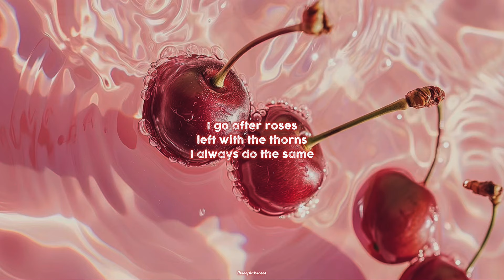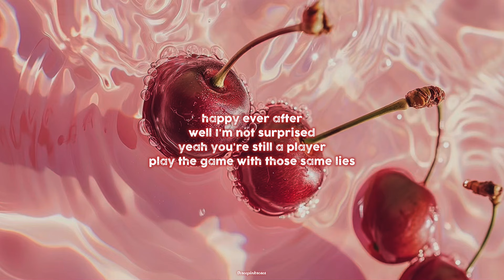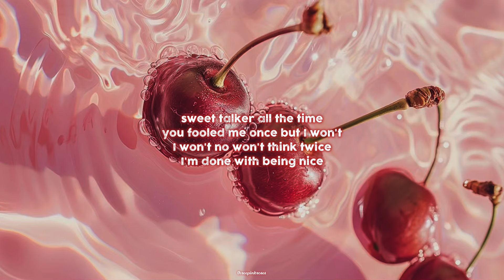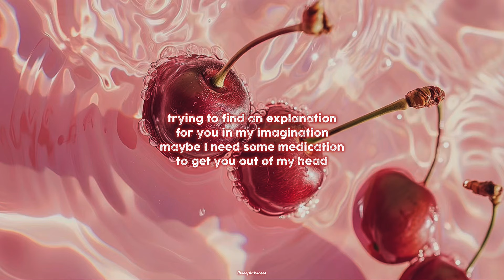Vanotek - Cherry Lips (feat. Mikayla)